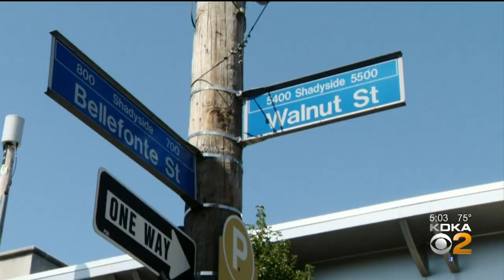Pittsburgh Man Arrested For Shadyside Jewelry Store Burglary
Vincent Legrande, 22, was arrested and police say he’s facing several charges including burglary and criminal mischief for stealing from Henne Jewelers on Walnut Street; KDKA's Chris Hoffman reports.